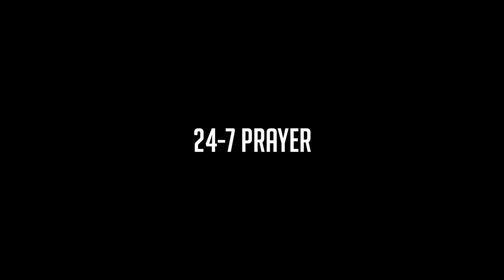TAKE TIME: Episode 5 // A Time For Community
"Jesus was modelling the new kingdom of God - a table where everyone is welcome."

Maleni Delport from the 24-7 Ibiza community shares episode 5 of our TakeTime video series

Follow the series on iTunes or at 24-7prayer.com